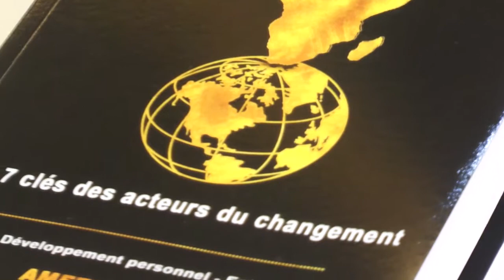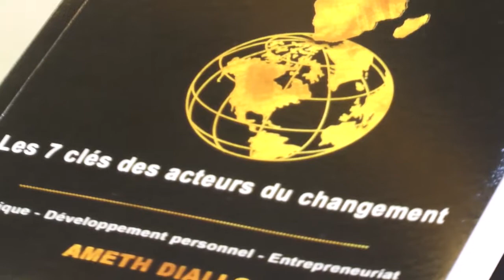L’AFRIQUE AU SOMMET DU MONDE, LES 7 CLES DES ACTEURS DU CHANGEMENT: L’auteur Ameth Diallo donne.....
L’AFRIQUE AU SOMMET DU MONDE, LES 7 CLES DES ACTEURS DU CHANGEMENT :
L’auteur Ameth Diallo donne une nouvelle vision sur comment faire pour arriver à cette objectif